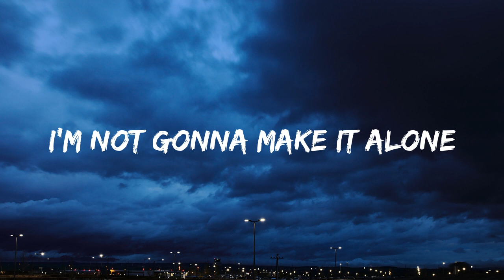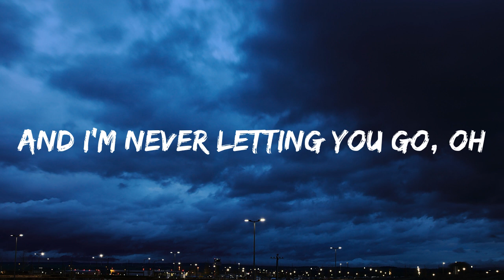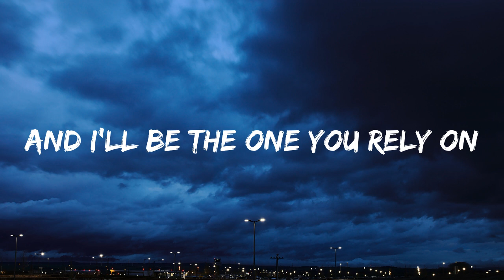alan walker ava max - alone pt. ii lyrics |Minolex mix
La la la la la la –lone (No, no, no, no)